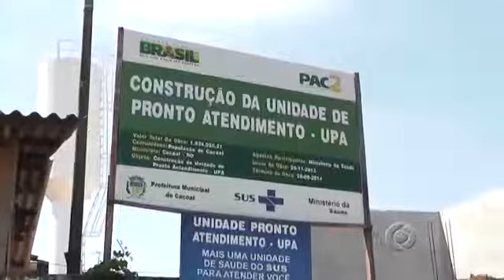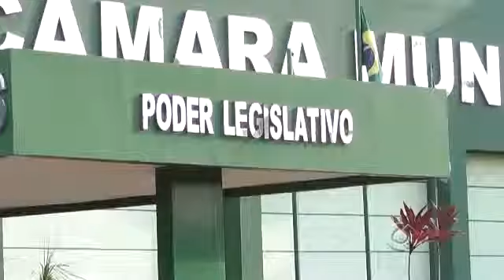Cacoal: vereador grava denúncias de fraudes em licitação